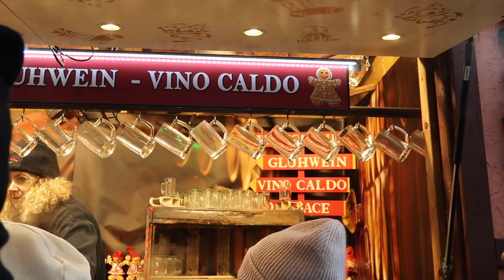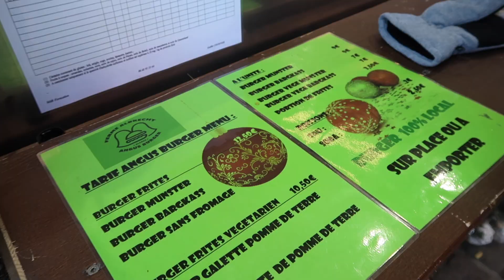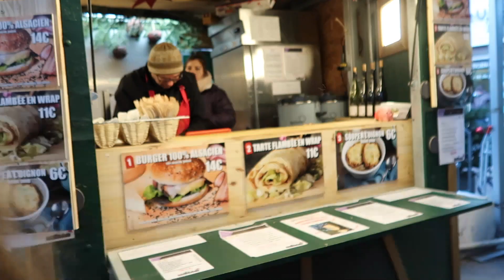LA TOURNÉE DES MARCHÉS DE NOËL FOOD TASTE (C'EST UN FAIL) 🎄🥨🍷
Hellooooo,
On se retrouve aujourd'hui pour une vidéo vlog on à décider d'aller essayer de la nourriture sur les marchés de noël en Alsace (petit spoil on a plus bu du vin). J'espère que cette vidéo vous plaira n'hésitez pas si vous avez des questions !

✰ PRESENTATION ✰

Moi c’est Gwenaelle, je suis Française d’origine de l’île Maurice. Je vis un peu partout où le basket nous mène (mon copain est joueur professionnel de basketball). J’adore voyager et j’ai déjà visiter de nombreux pays, je suis toujours partante pour partir à l’aventure que ce soit en solo ou à plusieurs. J’essaie de vous partager un maximum de voyages mais aussi un peu de mon quotidien, des bons plans et surtout de vous faire passer un bon moment au travers de mes différentes vidéos.

N’HESITEZ PAS À VENIR ME SUIVRE SUR IG 🤍

MON MATÉRIEL:

IMOVIE

🤍 N’hésitez pas à liker la vidéo, vous abonner et me dire ce que vous en avez pensé dans les commentaires cela fait toujours plaisir et m’aide à créer du contenu qui vous plaira également.

Love xx

Gwenaelle